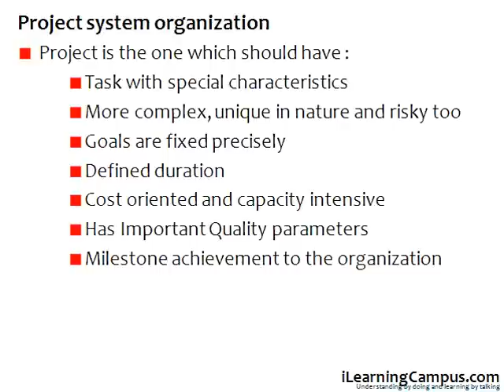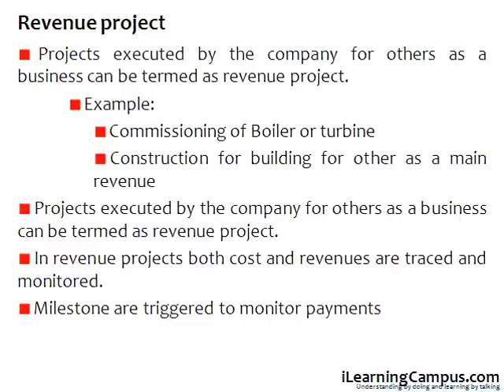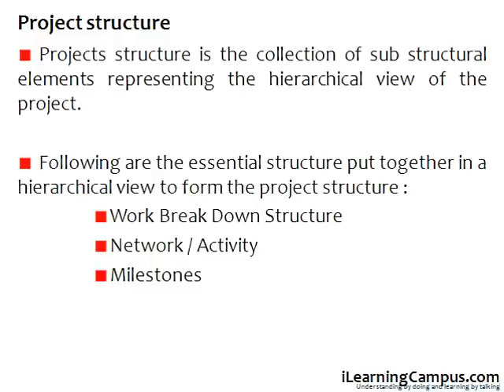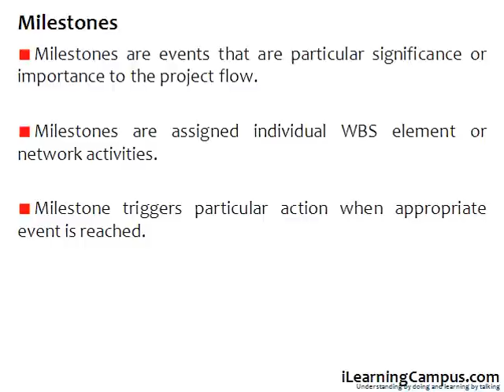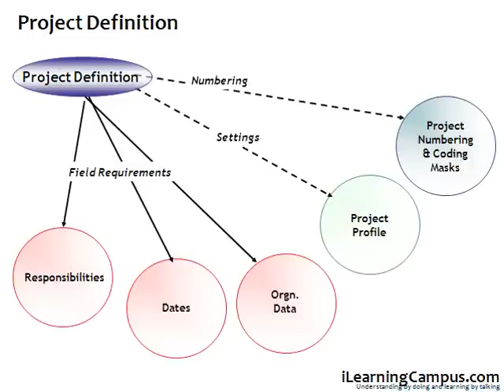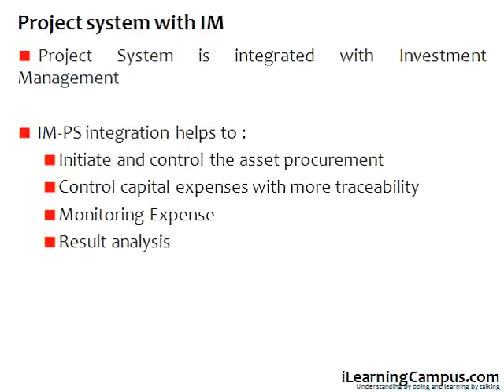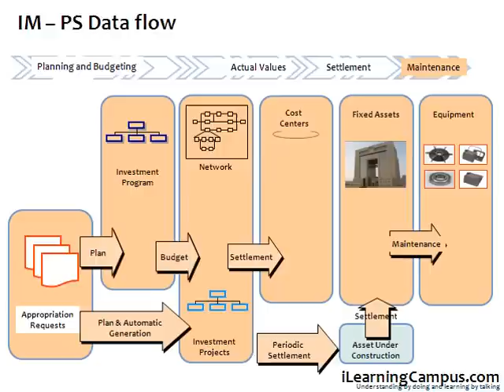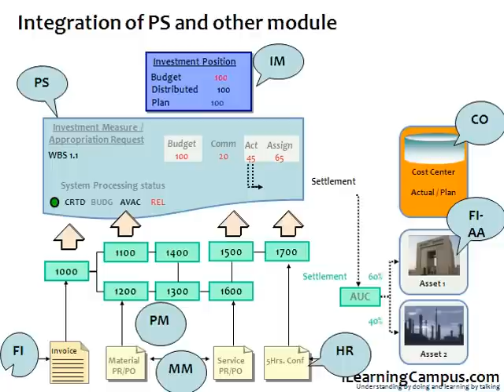SAP ERP Project System PS Project Structure